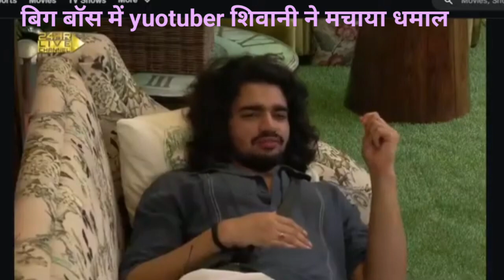शिवानी ने एक एक कर सबकी पोल खोल दी।।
बिग बॉस में शिवानी ने एक एक कर सबकी पोल खोली ...।।